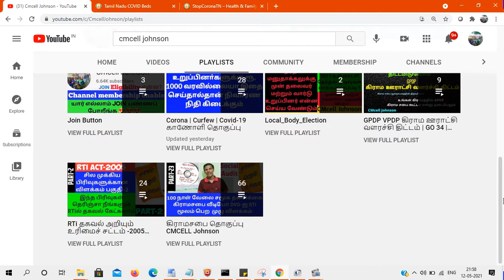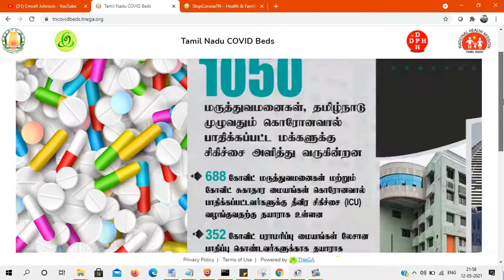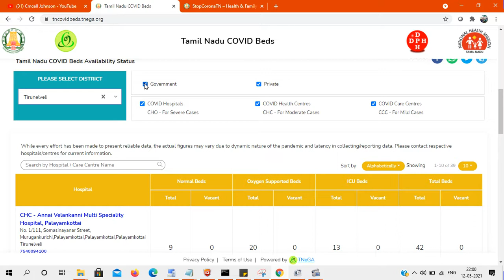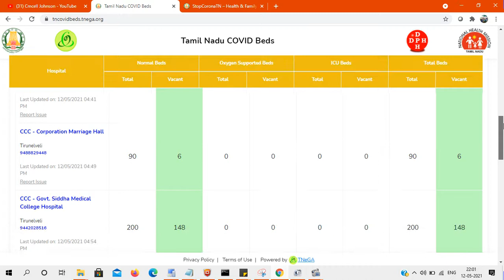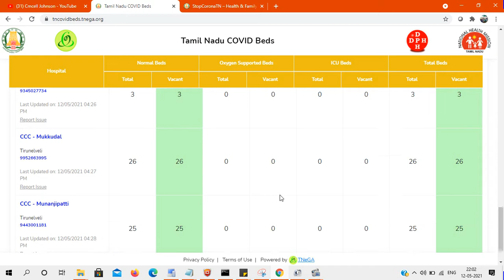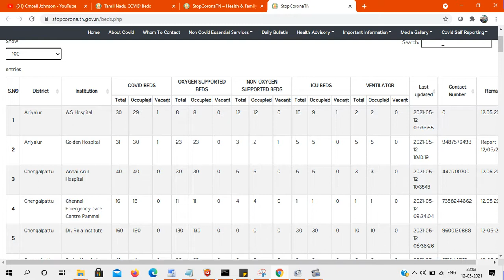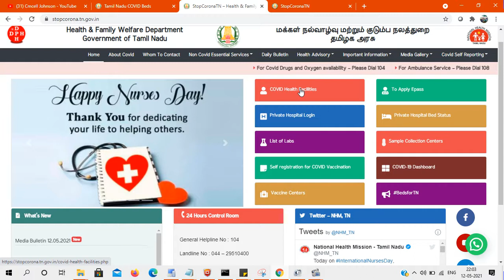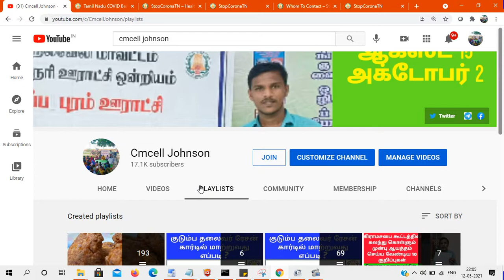OXYGEN SUPPORTED BEDS | ICU BEDS | VENTILATOR | ஆக்ஸிஜன் படுக்கை இருப்பு நிலவரம் அரசு & தனியார்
அரசு மற்றும் தனியார் மருத்துவமனையில் உள்ள ஆக்ஸிஜன் படுக்கை இருப்பு நிலவரம் tncovidbeds current status OXYGEN SUPPORTED BEDS | ICU BEDS | VENTILATOR | NON-OXYGEN SUPPORTED BEDS